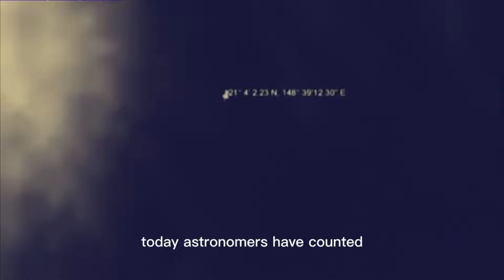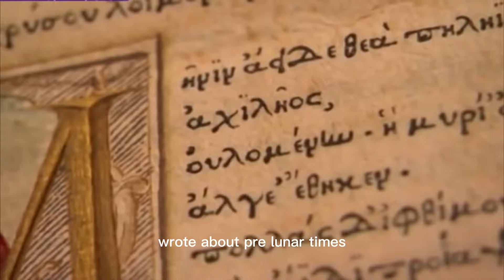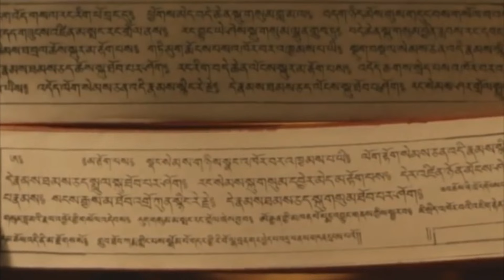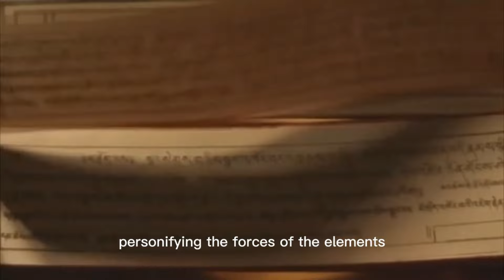Alien Base on the Dark Side of the Moon Captured by Satellite